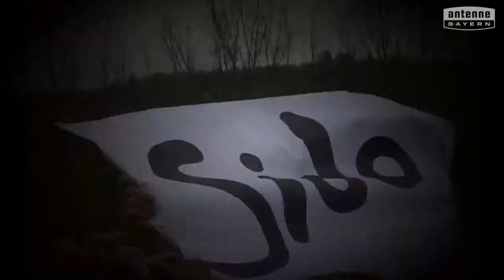Berufsschule 1 Nürnberg (Elektro- u. Bau-Metallberufe) will das ANTENNE BAYERN Pausenhofkonzert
Votet für: Berufsschule 1 Nürnberg (Elektro- u. Bau-Metallberufe)! ANTENNE BAYERN bringt die Stars auf unseren Pausenhof. Holt das ANTENNE BAYERN Pausenhofkonzert an unsere Schule und votet jetzt